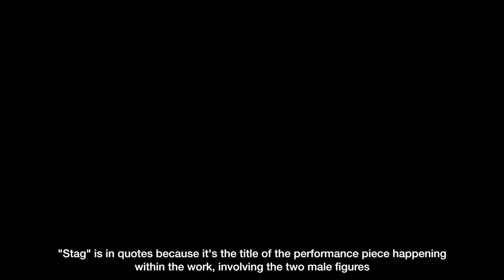Video Artist Talk for "Where the Action is ('Stag')"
The methods and source material involved in making one of my paintings, which was part of the exhibition MODERN MASTERS at JanKossen Contemporary in New York City.